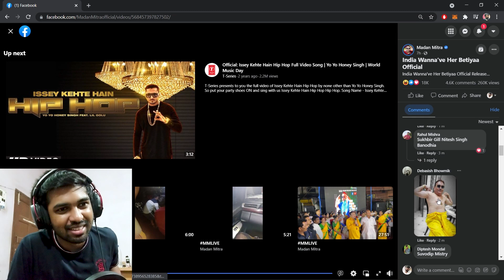Madan Mitra New Song😂😂